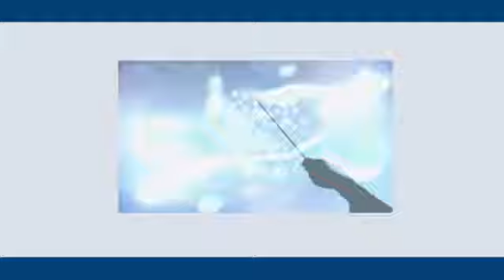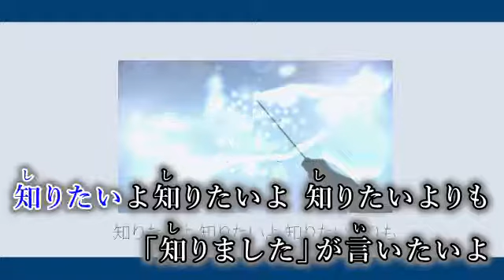【ニコカラ】 天文学 / かしこ。【on vocal】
music&movie：かしこ。